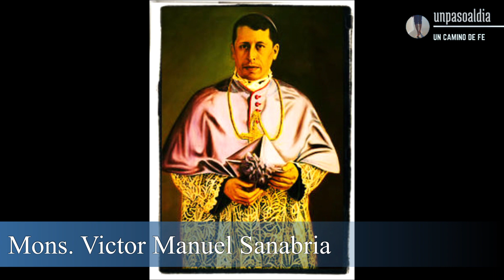La VIRGEN de los ANGELES "LA NEGRITA"🌹 Cartago/COSTA RICA 1635 Apariciones Marianas✨Unpasoaldia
El 2 de agosto de 1635, una humilde joven que vivía en el lugar llamado la Puebla de los Pardos, recogía como de costumbre leña en medio del bosque. Sobre una roca, cerca de un manantial, se encontró una pequeña escultura de piedra de una mujer con un bebé en brazos. Decidió llevarla a su casa, donde la guardó en un cajón. Al día siguiente, volvió al sitio del primer hallazgo, y encontró una talla igual a la encontrada el día anterior, hizo lo mismo, la llevó para su casa para guardarla junto a la otra, pero al buscarla, notó que no estaba, y así guardó la nueva imagen encontrada. De este mismo modo sucedió al tercer día, pero esta vez la llevó al sacerdote de la localidad, Alonso de Sandoval, quien la guardó en un cofre, olvidándose de ella. Al día siguiente, el clérigo abrió la caja y para su sorpresa, no estaba. La joven volvió al lugar del hallazgo y encontró allí la imagen, llevándola nuevamente al sacerdote quien la guardó dentro del sagrario. Al día siguiente abrió el sagrario y no la encontró, por lo que declaró que aquello era un mensaje de la Virgen María: ella deseaba estar en el bosque, alrededor del pueblo pardo, con los pobres y los humildes. Y así, construyeron un pequeño templo en su honor, donde actualmente se encuentra la Basílica dedicada a Nuestra Señora Reina de los Ángeles.

La pequeña imagen fue bautizada con el nombre de Virgen Morena y tiempo después fue denominada Virgen de los Ángeles, porque el 2 de agosto los franciscanos celebran la fiesta de Nuestra Señora de los Ángeles. Por esta razón, se tiene la certeza de que el hallazgo ocurrió ese día, pero no así el año exacto, se estima que fue antes de 1639 aunque algunos dan por un hecho que fue en 1635.

La mujer que encontró dicha imagen se conoce como Juana Pereira, se dice que era una joven campesina del lugar, otros también afirman que era mulata; y parece que se perdió en la Historia de Costa Rica. Se sabe que existió pues los escritos de la época y de la Iglesia lo comprueban, sin embargo, no se le dio seguimiento después del hallazgo de la imagen de la Virgen. El segundo Arzobispo de San José, Víctor Sanabria Martínez, intentó recuperar datos sobre ella. En sus investigaciones detectó que la mayoría de mujeres de esa zona se llamaban Juana y llevaban por apellido Pereira. Al no dar con la identidad de esta muchacha la llamó “Juana Pereira” como un homenaje a todas las campesinas de la época de esa joven que dio con la imagen de Nuestra Señora de los Ángeles. En ellas se pretendió extender ese honor a toda la cultura indígena y afrodescendiente de Costa Rica.

🎹 Música - Licencia de música sin derechos de autor
Music Licensing For Video, Film & YouTube

💫 Tu aporte nos ayuda a seguir creando material para crecer en la Fe y en la Evangelización. Por Pay Pal el 100% de tu aporte va para Luis Alberto Sánchez S. Unpasoaldia.com.

Si tienes alguna inquietud y deseas escribirme, al igual que patrocinar alguno de nuestros artículos o videos en nuestro canal, escríbeme… Te estaré esperando en mi cuenta en Telegram:

Voz: Luis Alberto Sánchez Serrano

👣 Un Paso al día / One step a day